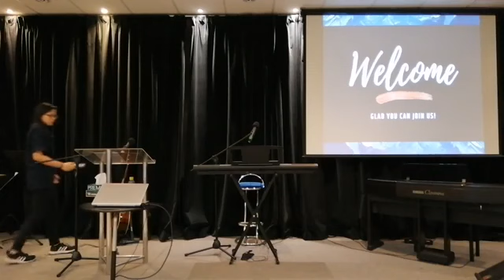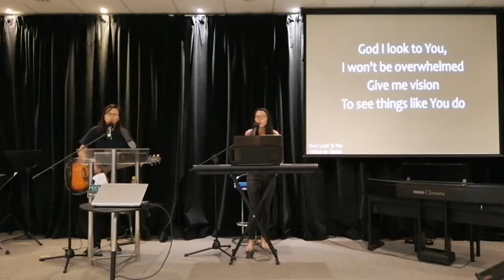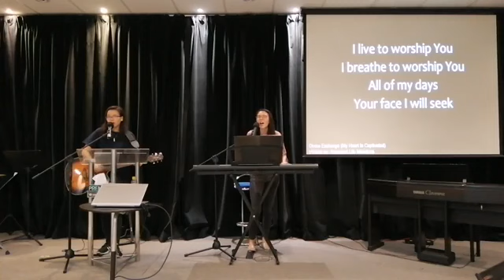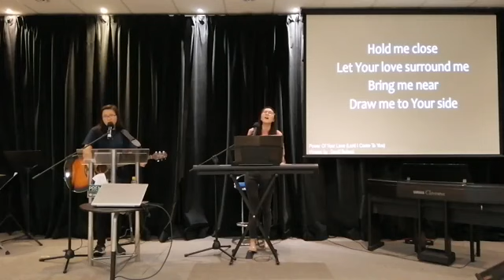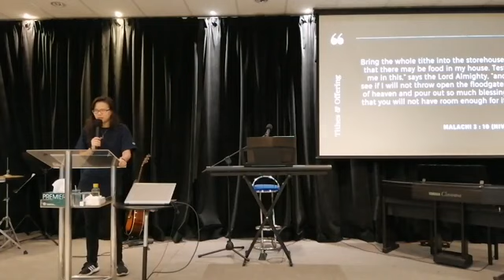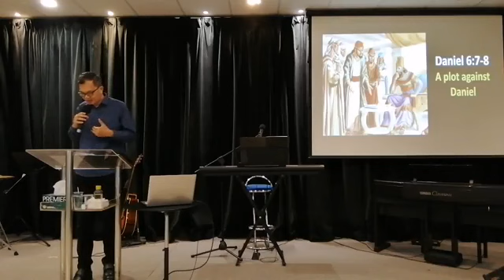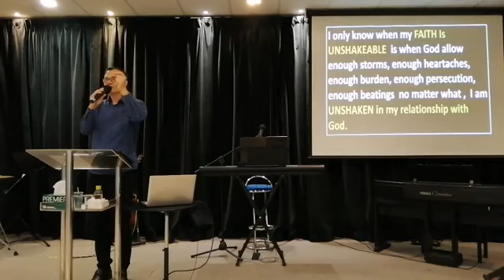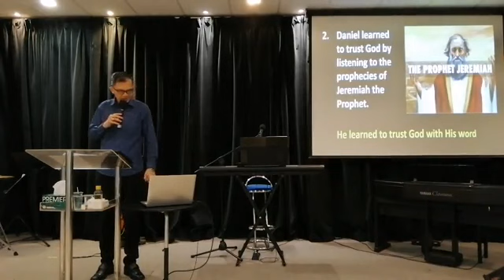FCT Sunday Service | 1 Nov 2020 | Unshakeable Faith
This is our Sunday Service recorded live on the 1st of November 2020.
We hope that you will be blessed from this sermon 'Unshakeable Faith' by Ps Joshua Lee.

Worship Set :
Desert Song (Hillsong Worship)
God I look to You (Bethel Music)
Divine Exchange (Hillsong United)
Power of Your Love (Hillsong Worship)